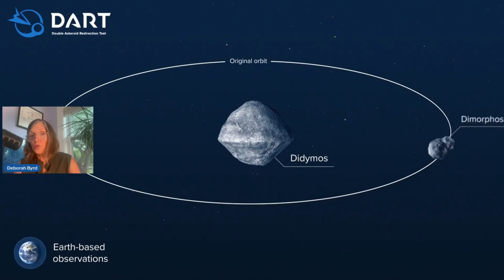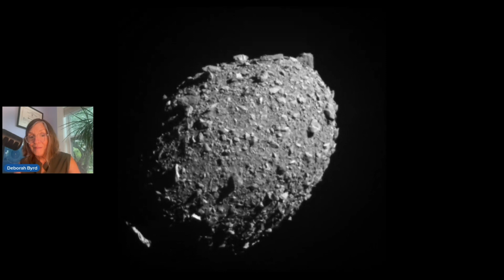Asteroid Boulder BLITZ Unleashed By NASA DART Mission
When NASA’s DART spacecraft slammed into the asteroid moon Dimorphos in September 2022 – in the world's first 1st of our capabilities for "planetary defense" – the craft didn’t just change the asteroid’s orbit as intended. It also unleashed a massive barrage of boulders that carried more than 3 times the momentum of the spacecraft itself.